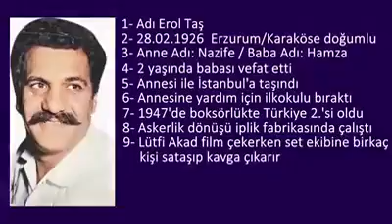EROL TAŞ HAYATI